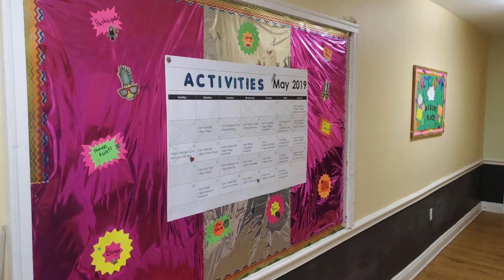Noble Senior Living at Pensacola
Noble Senior Living is a beautiful 64 bed assisted living community located in Pensacola, Florida. Asbury Place is near W. Florida Medical as well as other local churches, shopping malls, and Dr offices. This English speaking home provides transportation, medication assistance, and general supervision. The restaurant style food is served in a Home-like environment which creates socialization and friendly conversations. Your CarePatrol Senior Advisor has personally pre-screened and reviewed this assisted living community's care and violation history and would be happy to share it with you on or before your tour. This assisted living community is licensed by the State of Florida to offer the utmost care and service. Daily activities, and trips to enjoy.

Are you looking for the best senior care in Pensacola but not sure where to start? You don't have to figure it out by yourself. CarePatrol can help guide your family through this challenging time. Every facility is personally visited by a CarePatrol Senior Consultant to provide choices in senior care facilities that will be the best fit. Each senior living facility that is recommended is checked for care and safety violations. A CarePatrol consultant will tour with you at the facilities so you can make sure you or your loved one will be cared for in the manner you desire. Best of all, the personalized service provided by each CarePatrol Senior Care Consultant is free to the family.

CarePatrol is your guide to find assisted living in Pensacola, FL. We are the free community senior care referral service in Pensacola. CarePatrol can assist you and your family in finding quality, top rated Assisted Living, Independent Living, Memory Care, Nursing Homes and In-Home Care.